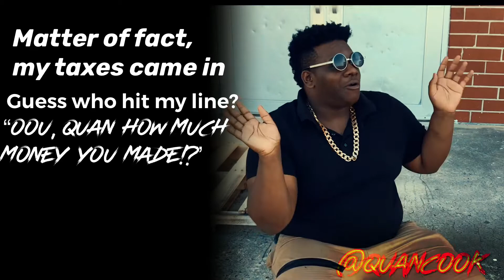T. Hardy FT. QuanCook “CLOUT” Official Lyrics & Meaning | Verified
Oh... and share if you want to... that’ll be cool tho😁😁